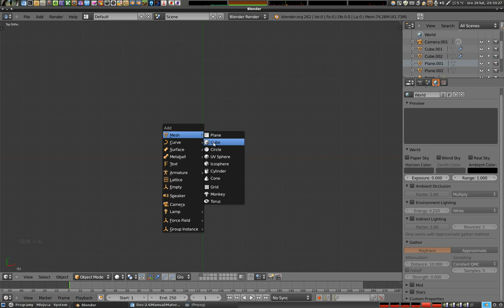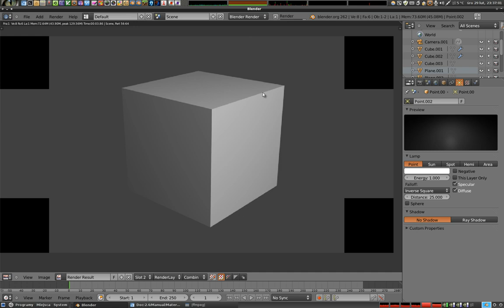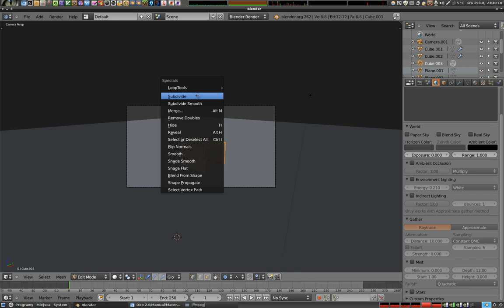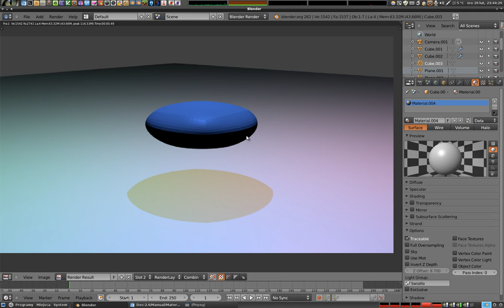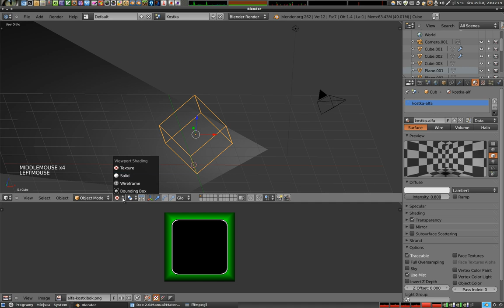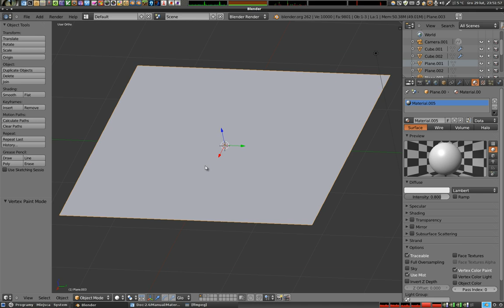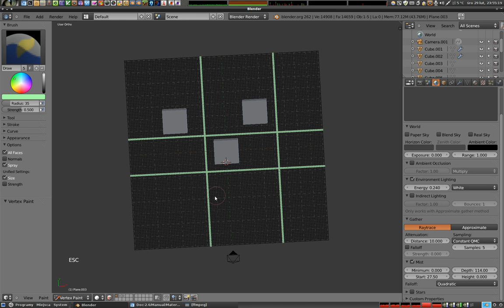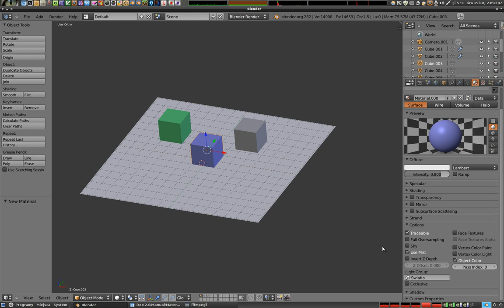Polski Kurs Blendera - Materiały: opcje zaawansowane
Witam! Przedstawiam trochę nieudany (nie wyszło z Z-Index trochę) materiał na temat zaawansowanych opcji materiałów. Jeżeli ktoś wie, dlaczego skopało się pokazanie odwrotności Z-Indeksu, proszę o poradę w komentarzach - może trafi się jakiś Guru, który mnie oświeci :) Opowiadam o wielu rzeczach naraz, ponieważ opcje to kolejny panel (obok Shading) na którym zebrano mniej używane przełączniki z zupełnie różnych parafii. Po więcej materiałów tego typu zapraszam na